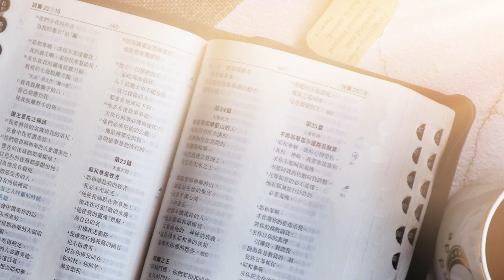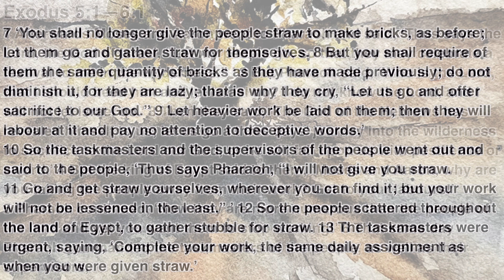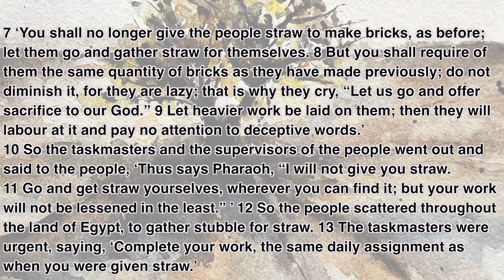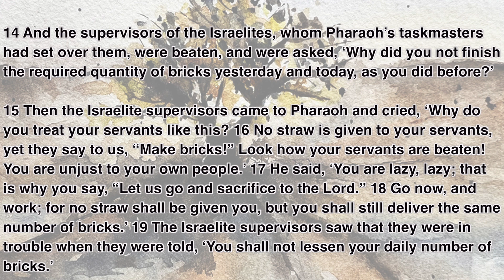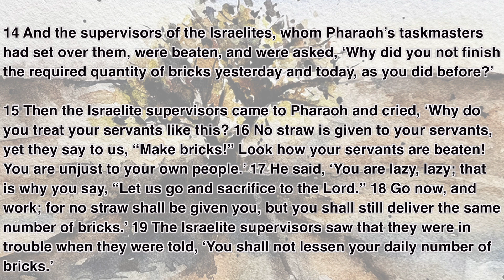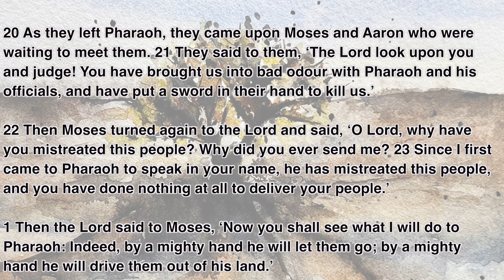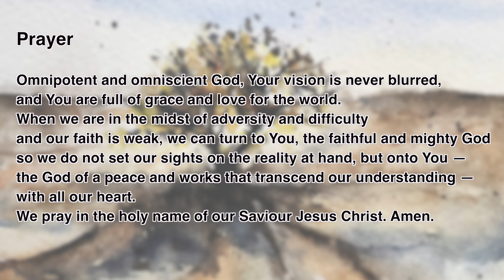“The Daily Word” 2022.04.05 The Season of Lent